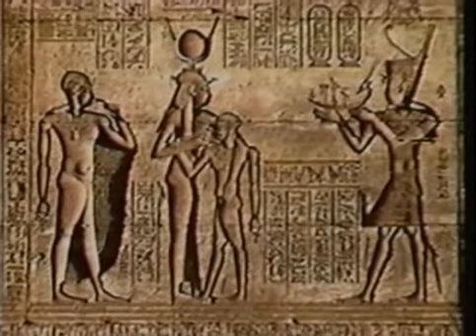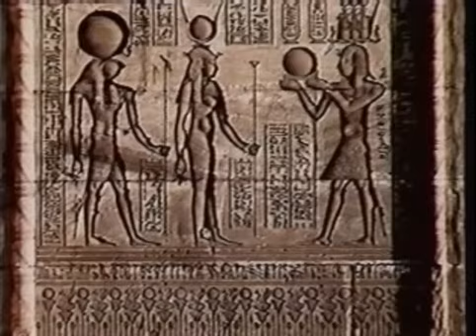The Sleeping Prophet Edgar Cayce: Ancient Egypt